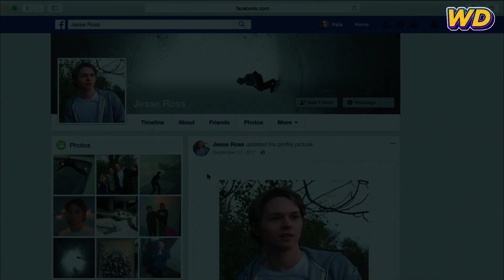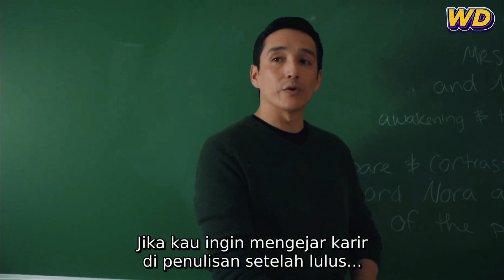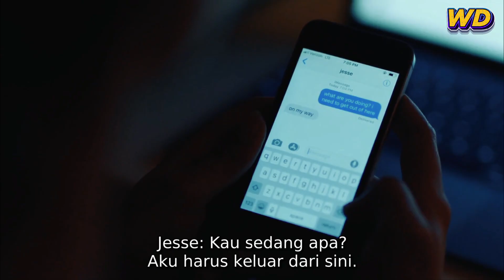Kisah Anak Brokenhome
Haii semuanya, kali ini kita akan menceritakan tentang seorang gadis keturunan Pakistan yang tumbuh dewasa di Amerika, gadis itu bernama Hala. Sulitnya menjadi remaja yang tumbuh dibawah keluarga brokenhome membuat Hala menginginkan kebebasan dalam hidupnya. Lalu bagaimana kisah selanjutnya, apakah perlahan ia akan melanggar peraturan kedua orangtua dan agamanya?